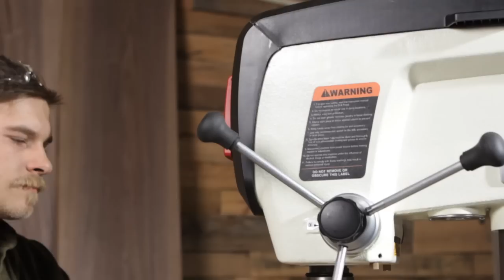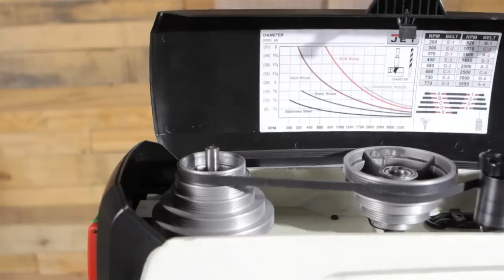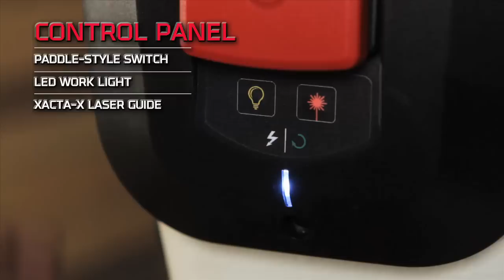JET 17in Drill Press Overview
The 17" Drill Press from JET combines great features and powerful performance. With 5 full inches of spindle travel, quick and easy speed changes, and an efficient Poly-V® belt drive, it brings enhanced capability to your shop.